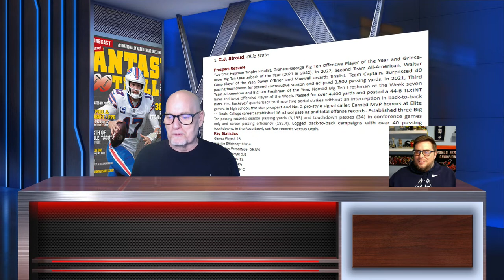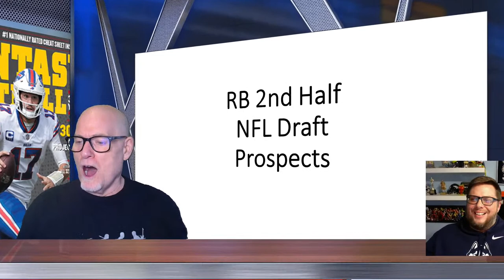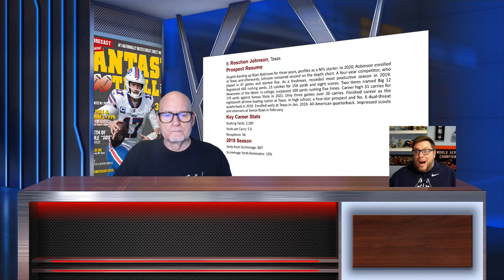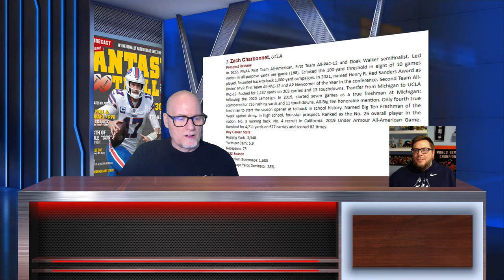John Laub Rookie RBs & TEs Preview & Ask me Anything 3/25/2023 noon ET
John Laub Rookie RBs & TEs & Ask me Anything 3/25/2023 noon ET

The fun begins at Noon ET. Don't be late.

Bob Harris shares his fantasy football advice on your questions.